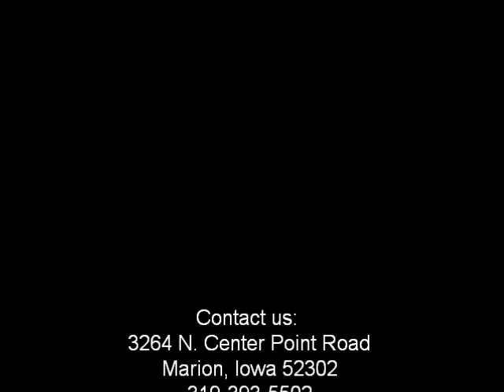Center Point Road Church of Christ - Marion, Iowa. JAN. 28, 2018.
Genesis 18:22-23
Evangelist  Albert Brown